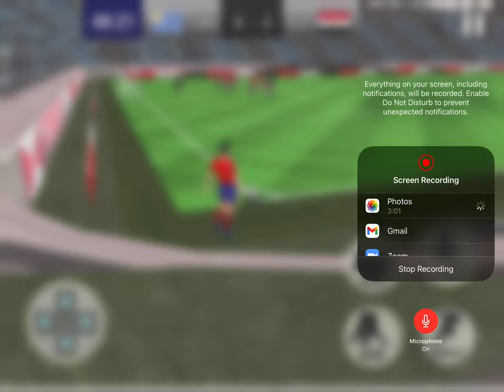CAN WE GO NOOB VS PRO VS HACKER IN PLAY FOOTBALL